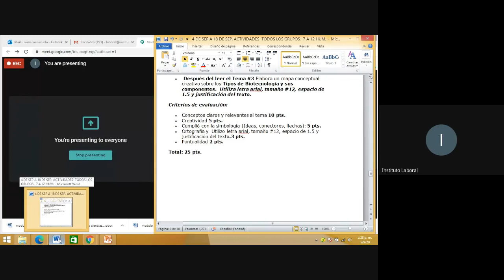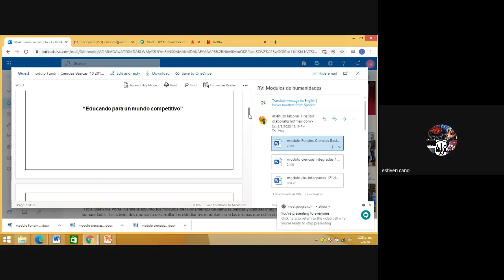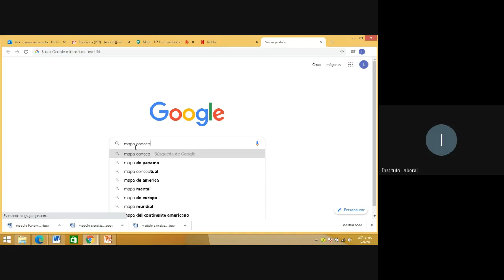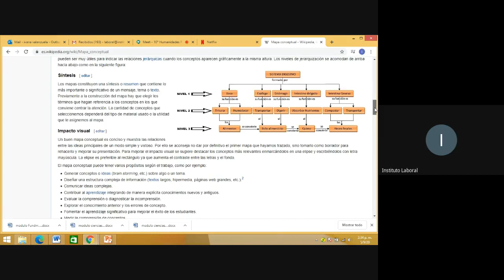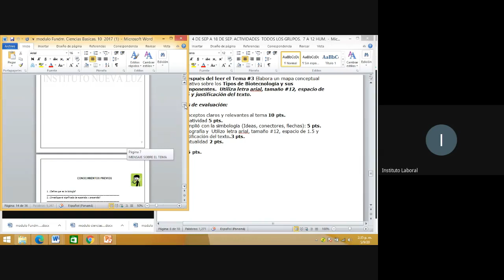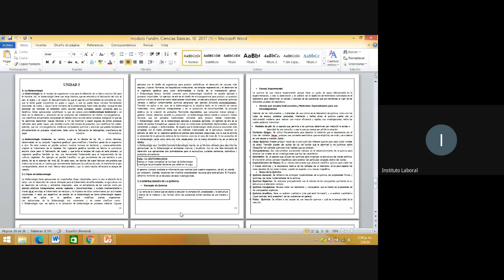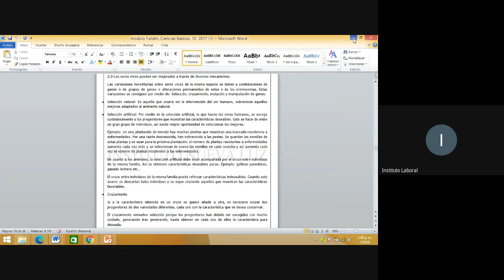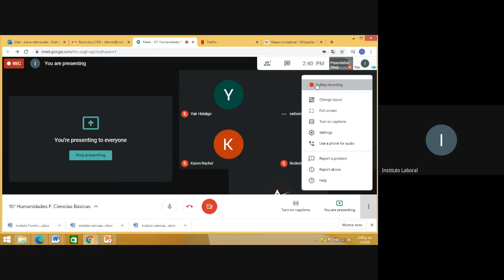Clase de Fundamentos de Ciencias Básicas de 10º Letras-Humanidades David-Santiago